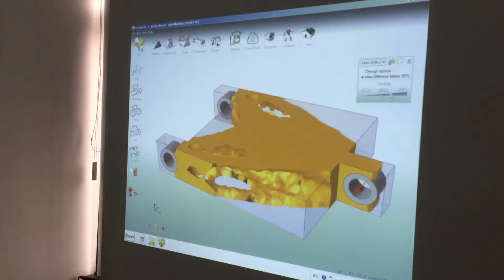Curso HyperWorks Día Cuatro: Optimización Estructural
Diseño de base de suspensión en el día cuatro de la curso de HyperWorks COINAV S.A. Ecuador Para mayor información, contáctanos en